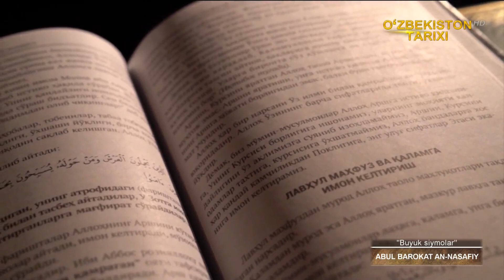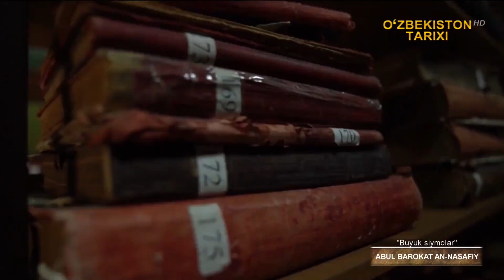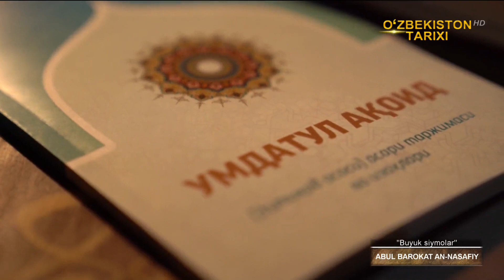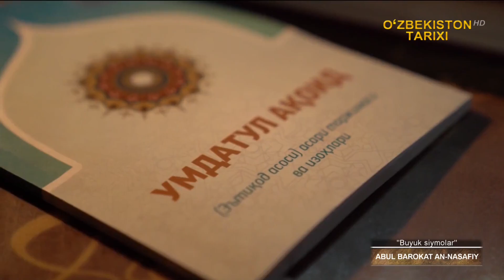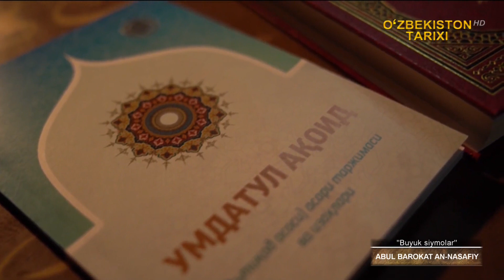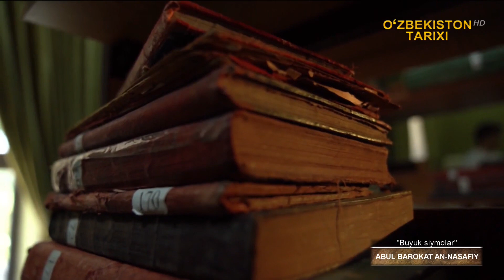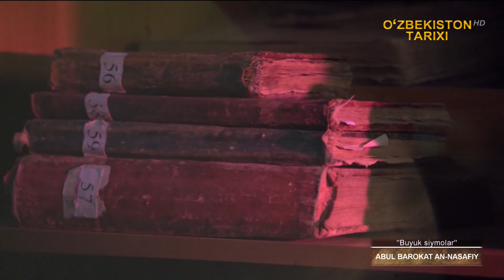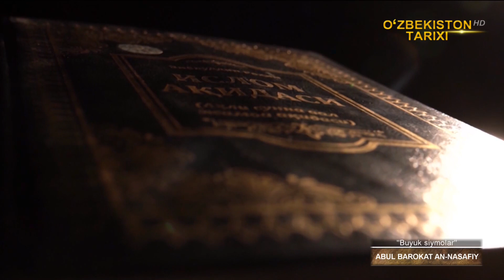«Buyuk siymolar» | Абул Барокат Ан-Насафий [21.11.2021]